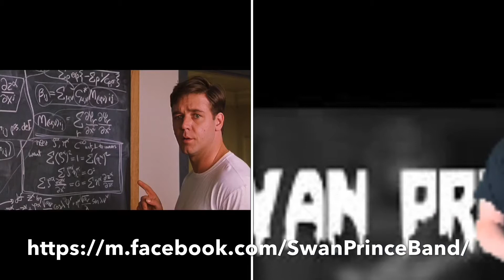Low Qual Green Screen Isolation Infomercials - Swan Prince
Hell on Earth - OUT NOW!